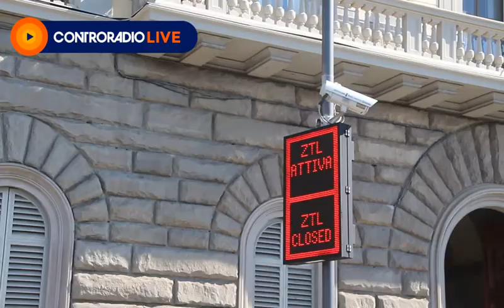Pedonalizzazione dei lungarni: una rivoluzione nella mobilità cittadina?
Le opinioni dei residenti, commercianti e turisti sulla pedonalizzazione dei lungarni che è stata inaugurata sabato scorso.